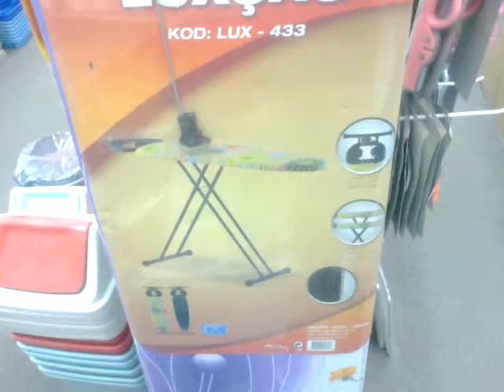Markaz ashkal display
Streamed by yasir kaka in Pakistan. Qik is the fastest way to upload videos to YouTube from your mobile phone.